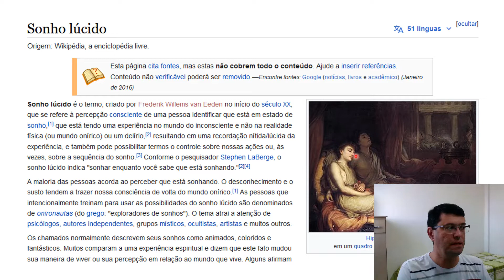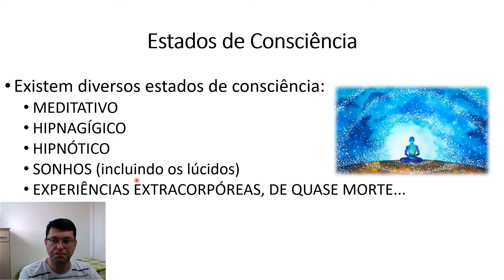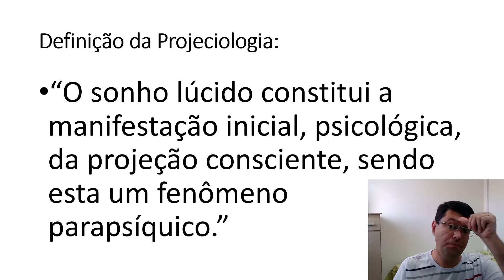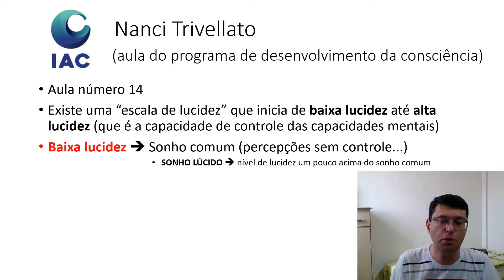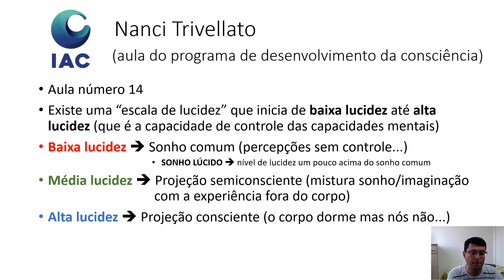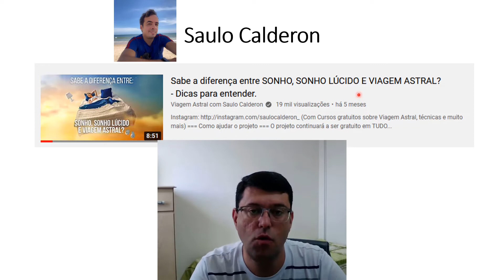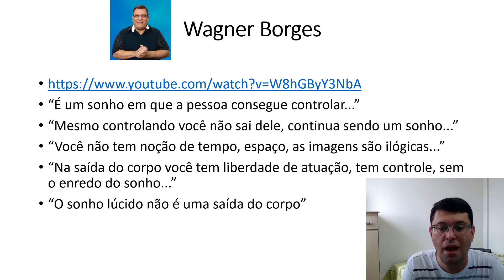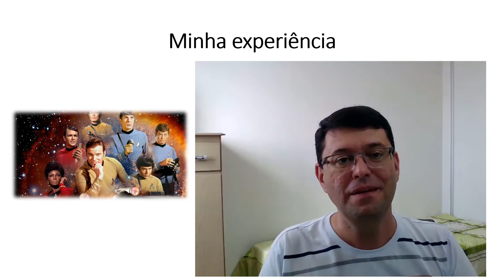Falando sobre Sonhos Lúcidos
Nesta exposição inicio minha pesquisa comentando sobre a definição do termo, faço um comparativo de opiniões entre alguns pesquisadores, comento sobre a confusão existente entre este assunto e a projeção astral, concluindo com minha opinião e reflexões sobre o tema.